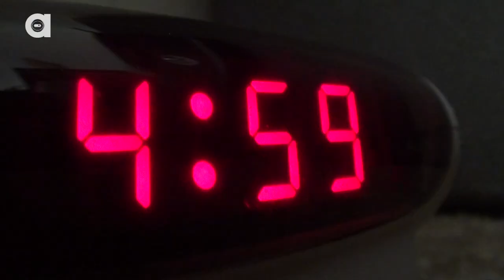What Cats See...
Have you ever wondered how cats see the world around them?